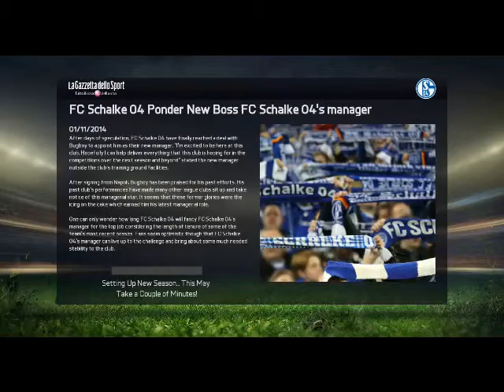FIFA 15- Schalke04 career mode- #8 OUR FIRST HOME GAME!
Episode 7 where I play my first home game against Wolfsburg. After that, I go through another 3 matches!